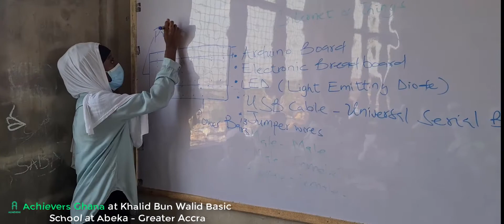Achievers at Abeka